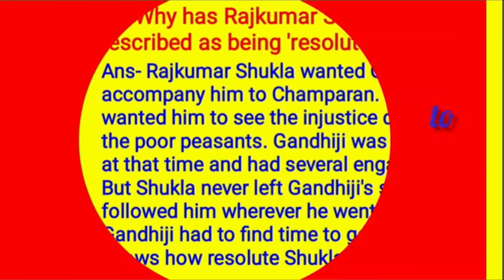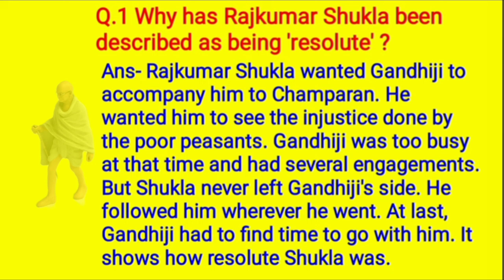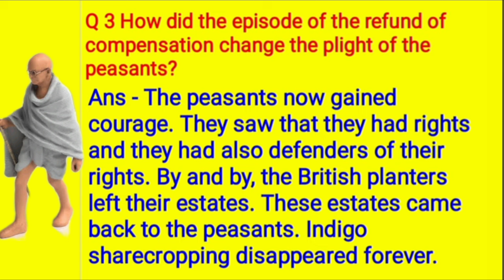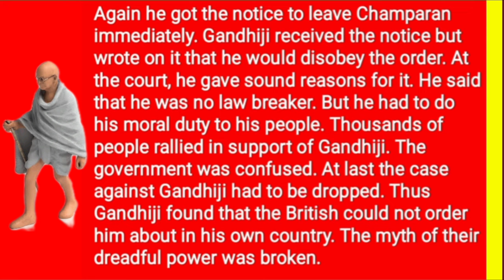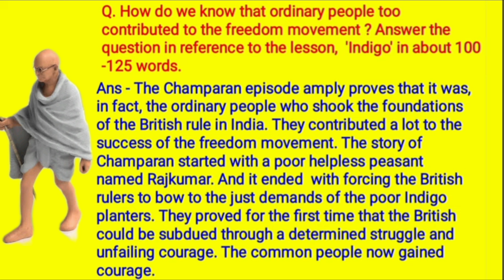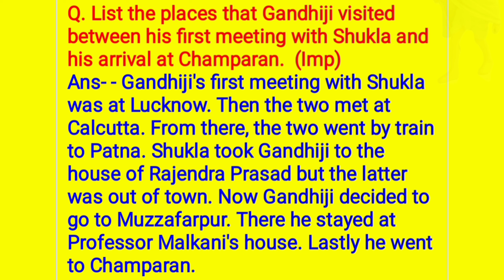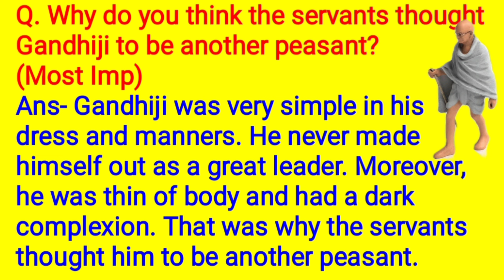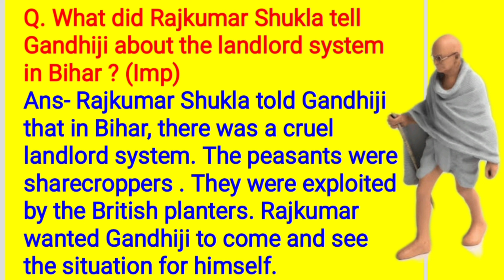Indigo | Chapter -5 | Flamingo Book | Class-12 | Solved Important questions | NCERT | Mahatma Gandhi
Watch All the Chapters of Flamingo Book

👉 Chapter 6   Poets and Pancakes

👉 Chapter 7  The Interview

👉 Chapter 8 Going Places

Watch All Poems

👉 Poem 5  A Roadside Stand

Watch All the Chapters of Vistas Book

👉 Chapter -1 Third Level

👉 Ch-3 Journey to The End of The Earth

👉 Chapter-7 Evans Tries an O-Level

👉 Ch-8 MEMORIES OF CHILDHOOD( Part - 1)
     The Cutting of My Long Hair

👉 Ch-8 MEMORIES OF CHILDHOOD( Part - 2)

We Too are Human Beings